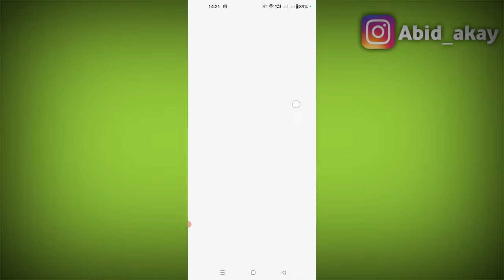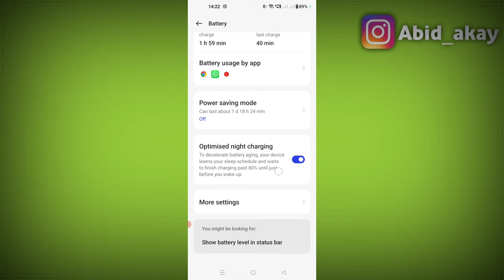OnePlus Mobile || Optimised night charging Setting in Nord Ce3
To decelerate battery aging, your device
learns your sleep schedule and waits
to finish charging past 80% until just
before you wake up.

Oneplud 10 11r Nord ce2 10t

Talk soon,
Abid Akay